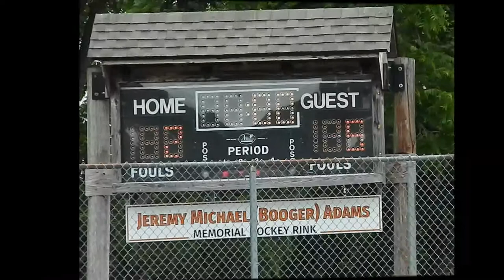Playoffs between Arch's and Lions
Arch's lost both games today (6/13/21) as Lions again claimed the championship and runner-up trophy to Arch's. Still a good (long) spring season for Arch's - let's get the #1 Trophy in the fall.